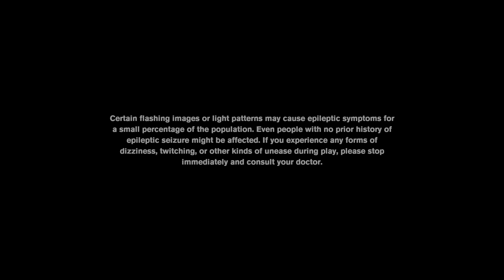Control - Ps5 loading times + gameplay (Ps4 B/C)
Ps4 version played on ps5 via backward compatibility